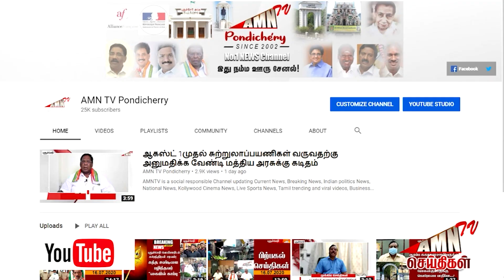இளைஞர்கள் எதிர்பார்த்த அரசு வேலைவாய்ப்பு - வெளியான புதிய அப்டேட்